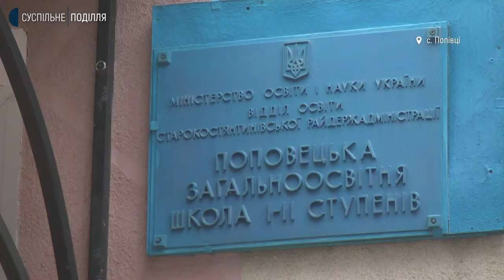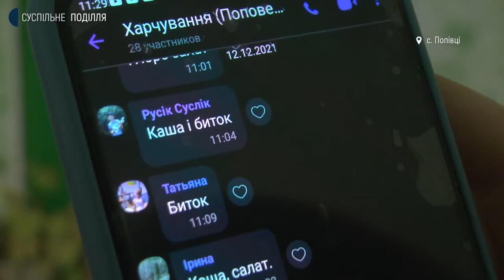На Хмельниччині змінять систему харчування у школах громад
В сільські школи та садочки Старокостянтинівської територіальної громади Хмельниччини доставлятимуть готові обіди, розповідає заступниця начальника управління освіти виконавчого комітету Старокостянтинівської міської ради Валентина Янзюк. За її словами, нововведення запровадять з нового року. Каже, така організація харчування називається "кейтерінг". Наразі доставку готових обідів вже запровадили у одній з сільських шкіл. Деталі Суспільне дізнавалося.